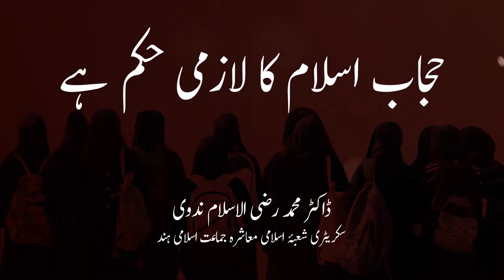Wearing Hijab (حجاب) is an essential part of Islam || Dr. M. Raziul Islam Nadvi || IslamiMuashrahJIH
Wearing Hijab is an essential part of Islam  || حجاب اسلام کا لازمی حکم ہے

Dr. Mohammaed Raziul Islam Nadvi || ڈاکٹر محمد رضی الاسلام ندوی
Secretary Shoba e Islami Muashara, JIH || سکریٹری شعبۂ اسلامی معاشرہ

حجاب اسلام کا لازمی حکم ہے
ڈاکٹر محمد رضی الاسلام ندوی
 بالآخر حجاب کے موضوع پر جنوبی ریاست کرناٹک کی ہائی کورٹ کا فیصلہ آگیا، جس کا حجاب کے حامیوں اور مخالفوں دونوں کو شدّت سے انتظار تھا۔ ہائی کورٹ کی سہ رکنی بنچ نے، جو چیف جسٹس ریتو راج اوستھی، جسٹس کرشنا ایس دکشت اور جسٹس جے ایم قاضی پر مشتمل تھی، کالج کی مسلم طالبات کی ان درخواستوں کو خارج کر دیا جن میں کلاس روم کے اندر حجاب یا سر پر اسکارف پہننے کی اجازت طلب کی گئی تھی۔ ریاست کے ضلع اڈوپی میں حجاب کا یہ تنازعہ دسمبر۲۰۲۱ء میں اس وقت شروع ہوا تھا جب ایک کالج کی بعض طالبات کو اسکارف پہننے کے سبب کلاس روم میں داخل ہونے سے منع کر دیا گیا تھا۔ پہلے طالبات نے اس پر احتجاج کیا، لیکن جب انتظامیہ نے ان کی حمایت کرنے کی بجائے اسکول ایڈمنسٹریشن کی حمایت کی تو اس معاملے کو عدالت میں چیلنج کیا گیا ۔ ہائی کورٹ نے اپنے فیصلے میں ۵؍ فروری۲۰۲۲ء کو جاری ہونے والے اس سرکاری حکم نامے کو بھی برقرار رکھا ہے، جس میں کہا گیا تھا کہ جن کالجوں میں یونی فارم کا تعین کر دیا گیا ہے، وہاں حجاب پہننے پر پابندی لگائی جا سکتی ہے۔
  ہائی کورٹ کے فاضل ججوں نے اپنے فیصلے میں جو باتیں کہی ہیں ان میں سب سے اہم بات یہ ہے کہ: ’’ہمارا خیال ہے کہ اسلامی عقیدے میں مسلم خواتین کا حجاب پہننا کوئی لازمی مذہبی عمل نہیں ہے۔ ‘‘انھوں نے اپنے فیصلے میں قرآن مجید کی آیات اور دوسرے بیانات نقل کیے ہیں، لیکن ان کا کہنا ہے کہ یہ احکام مسلم خواتین کے لیے سفارشی اور اختیاری ہیں، انہیں ان پر لازم نہیں کیا گیا ہے۔ کتنی عجیب ہے کہ جو احکام قرآن مجیدمیں تاکیدی اسلوب اورصریح الفاظ میں دیے گئے ہیں انہیں فاضل جج غیر لازمی قرار دے رہے ہیں ۔ یہ بات تو کسی بھی حکم کے بارے میں کہی جا سکتی ہے، پھر اس طرز ِ استدلال کو مان لینے کی صورت میں ہر حکم اپنی معقولیت کھو دے گا اور کسی مقتدرہ کے لیے اس پر عمل کراپانا ناممکن ہوجائے گا۔
 قرآن مجید میں حجاب کے بہت صریح احکام آئے ہیں ۔ مثال کے طور پر اللہ تعالیٰ کا ارشاد ہے:’’اے نبی! اپنی بیویوں اور بیٹیوں اور اہل ِ ایمان کی عورتوں سے کہہ دو کہ اپنے اوپر اپنی’جلابیب‘( چادروں کے پلّو )لٹکا لیا کریں ۔ ‘‘(الاحزاب :۵۹)اس آیت میں ’جلابیب‘ کا لفظ آیا ہے۔ اس کی واحد ’جلباب‘ ہے ۔ جلباب اس بڑی چادر کو کہتے ہیں جس سے پورا جسم چھپ جائے۔  اس حکم کو اختیاری اور غیر لازمی نہیں قرار دیا جا سکتا ۔ یہ حکم لازمی اور بنیادی ہے ۔ اس کا ایک ثبوت یہ بھی ہے کہ اس طرح کی تاکیدات احادیث ِنبوی میں بھی آئی ہیں ۔ ایک مرتبہ حضرت اسماء بنت ابی بکرؓ، جو ام المؤمنین حضرت عائشہ ؓ کی بڑی بہن تھیں، اللہ کے رسول ﷺ کے سامنے غیر ساتر لباس میں آئیں تو آپ ؐ نے انہیں تنبیہ کرتے ہوئے فرمایا:’’ اے اسماء! لڑکی جب بالغ ہوجائے تو اس کے ہاتھ کلائی تک اور چہرے کے علاوہ جسم کا اور کوئی حصہ کھلا نہیں رہنا چاہیے۔ (ابو داؤد:۴۱۰۴)عورت کا چہرہ حجاب میں شامل ہے یا نہیں اور اسے چھپاناضروری ہے یا نہیں، اس پر تو مسلم علماء کے درمیان اختلاف ہے، لیکن اس کے علاوہ پورا بدن چھپانے پر پوری امّت کا اتفاق ہے، کیوں کہ یہ حکم صراحت سے قرآن مجید میں موجود ہے۔
 فاضل ججوں کو غلط فہمی شاید اس سے ہوگئی کہ بہت سی مسلم خواتین حجاب کا التزام نہیں کرتیں ۔ اس سے انھوں نے یہ سوچ لیا کہ اگر حجاب اسلام کا لازمی حکم ہوتا تو تما م مسلم خواتین اسے اختیار کرتیں ۔ لیکن سوچنے کا یہ انداز درست نہیں ہے۔ بہت سے مسلمان نماز نہیں پڑھتے، اس بنا پر نماز کو اسلام کے بنیادی احکام کی فہرست سے نکال دینا صحیح نہیں ہوگا۔ بہت سے مسلمان روزہ نہیں رکھتے، اس لیے روزہ کو اسلام کاغیر لازمی حکم نہیں قرار دیا جا سکتا۔ بہت سے مسلمان شراب پیتے ہیں، اس بنا پر یہ نہیں کہا جا سکتا کہ اسلام میں شراب پینا جائز ہے۔ اسی طرح اگر بہت سی مسلم خواتین حجاب کی پابندی نہیں کرتیں تو اسے اسلام کا اختیاری اور غیر لازمی حکم کہنا درست نہیں ہے۔
 فاضل ججوں نے اپنے فیصلے میں دوسرا نکتہ یہ پیش کیا ہے کہ :’’ہماری رائے یہ ہے کہ اسکول کی جانب سے یونی فارم متعین کرنا ایک معقول پابندی ہے، جو آئینی طور پر جائز ہے اور اس پر طلبہ کو اعتراض کرنے کا حق نہیں ہے۔ ‘‘یہ بات درست ہے، لیکن اس میں ایک پہلو  نظر انداز ہو گیا ہے۔ وہ یہ کہ یونی فارم کی پابندی کے ساتھ کسی اضافی چیز کو اختیار کرنا قانونی طور پر ممنوع نہیں ہے۔ مثال کے طور پر سکھ مذہب سے تعلق رکھنے والے طلبہ اور طالبات یونی فارم پہنتے ہوئے پگڑی پہن سکتے ہیں، ہندو لڑکیاں یونی فارم پہنتے ہوئے ماتھے پر بندیا لگا سکتی ہیں، اسی طرح مسلم طالبات کو بھی یونی فارم پہننے کے ساتھ سر پر اسکارف لگانے کی اجازت ہونی چاہیے۔
 فاضل ججوں نے حجاب پر اسلامی نقطۂ نظر سے کمنٹ کرنا تو ضروری سمجھا، اس طرح انھوں نے ایک ایسے میدان میں دخل اندازی کی، جس میں داخل ہونے کا انہیں حق نہیں تھا، لیکن انھوں نے دستوری تقاضوں کو ملحوظ نہیں رکھا۔ ان کا یہ فیصلہ آئین میں اقلیتوں کو دی گئی بنیادی حقوق کی ضمانت کے بالکل منافی ہے۔ یہ فیصلہ شہریوں کو حاصل بنیادی آزادی اور مذہبی آزادی کے بھی خلاف ہے۔